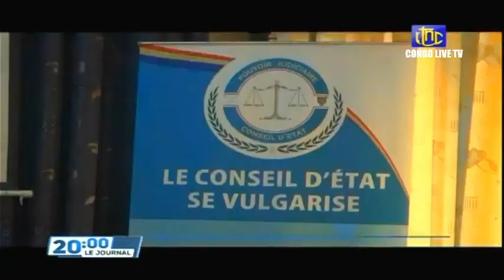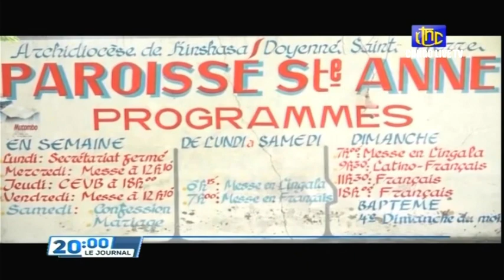🔴RDC : SUIVEZ LE GRAND JOURNAL DE CE SAMEDI LE 23.04.2022 RTNC EDITION 20H00